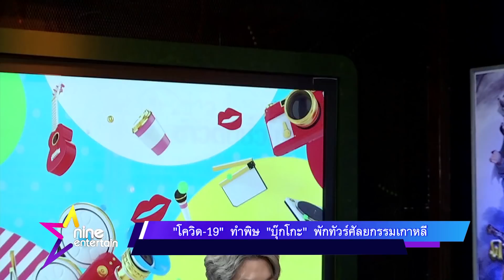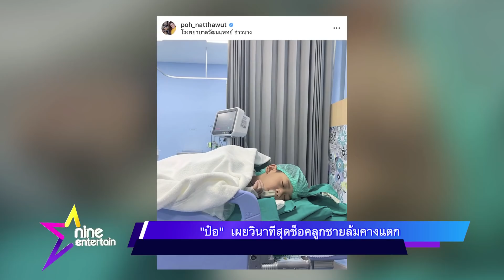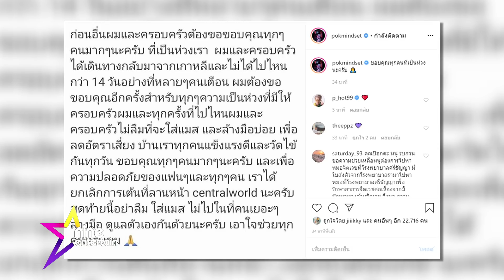รายการไนน์เอ็นเตอร์เทนไนท์ไลฟ์ 27 ก.พ.2563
-“โควิด-19” ทำพิษ “บุ๊กโกะ” พักทัวร์ศัลยกรรมเกาหลี ขอดูแลตัวเองไม่รับงานในพื้นที่สุ่มเสี่ยง
-“ใหม่” กักตัวเอง 14วัน หลังบินกลับจากอิตาลี
-“เต๋อ” วางแผนเตรียมเขียนบทหนังให้ “ใหม่”
-“ป๋อ” เผยวินาทีสุดช็อคลูกชายล้มคางแตก
-“มาริโอ้” เผยวิธีฟิตซิคแพ็ค
-“จียอน” เขินหนัก “ฮั่น” สั่งห้ามเลิฟซีน
-“ป๊อก” ชี้แจงกลับจากเกาหลี 14วัน คอนเฟิร์มทุกคนในครอบครัวแข็งแรงดี